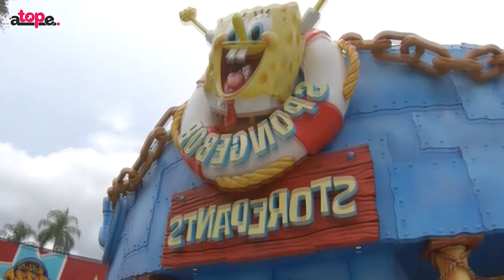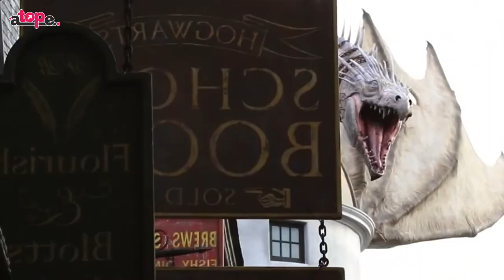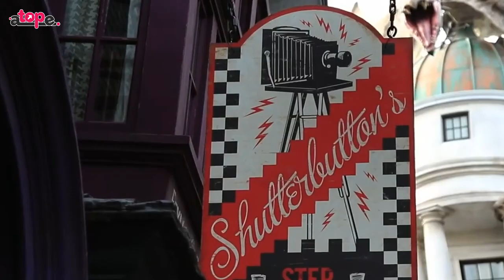PARQUES de ATRACCIONES que SUPERAN a DISNEY || ATOPE Curiosidades #105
➤➤Tienes que ir al 2do parque 🎢🎢 ¡Si te gusta el contenido no dudes en ver el resto de vídeos de la serie!

Comparte el contenido con aquellos amigos a los que también les gusta.